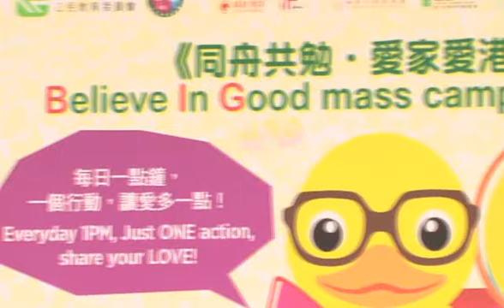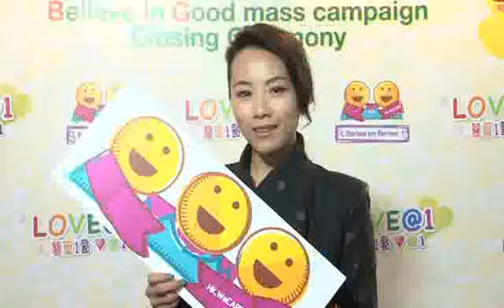同舟共勉 愛家愛港 CUT3